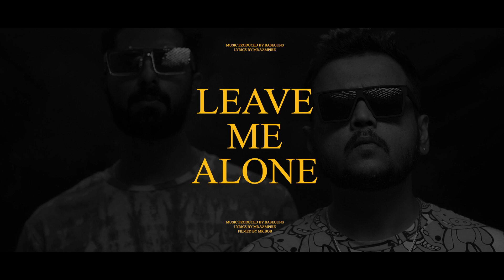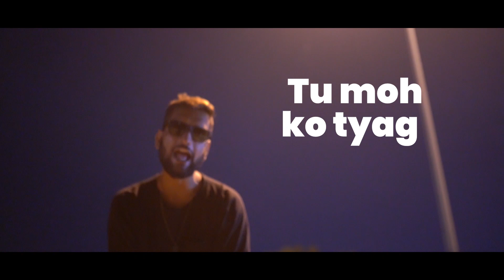Base Guns - Leave Me Alone ft. Mr. Vampire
Produced By: Base Guns
Vocals/Lyrics: Mr. Vampire
Mixed/Mastered By: Base Guns
Filmed & Edited By: Mr. Bob